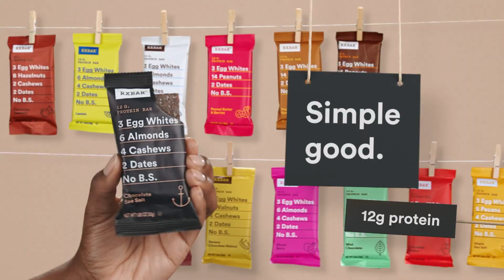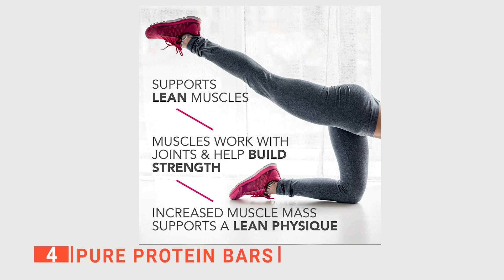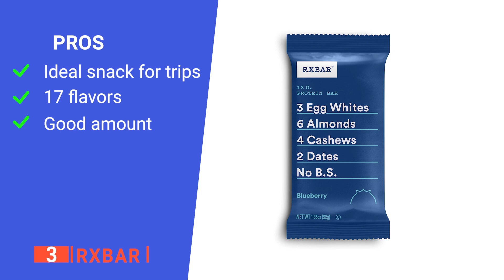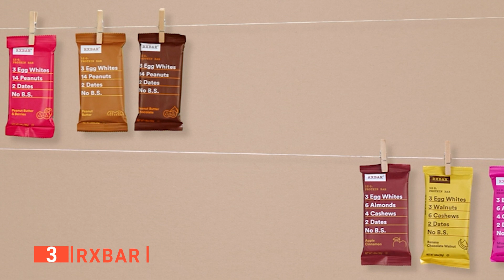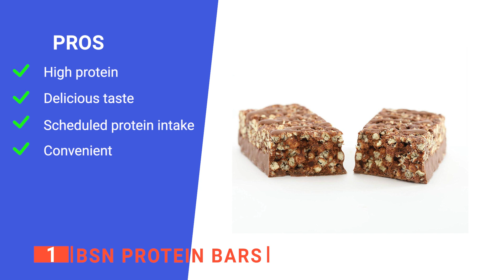✅ TOP 5 Best Protein Bar [ 2023 Buyer's Guide ]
Protein Bar: Hey guys, in this video, we’re going to review the pros and cons of the top 5 best Protein Bar for sale right now.

(paid links)
00:00 Intro
00:35 5️⃣ Grenade Carb Killa
01:58 4️⃣ Pure Protein Bars
03:41 3️⃣ RXBAR
05:08 2️⃣ Quest Nutrition High Protein
06:40 1️⃣ BSN Protein Bars

Protein is essential to have in your daily meals as it promotes muscle growth. Protein Bars can be an extremely useful snack before a good workout or just to keep hunger at bay. When choosing a protein bar that's right for your diet, consider the carb, sugar, and protein levels as well as taste and texture. Watch this video to find one suited to your needs.

In today’s video, we are going to look at the top five best Protein Bar available on the market today. We have made this list based on our own opinion, research, and customer reviews. We have considered their quality, features, and values when narrowing down the best choices possible. If you want more information and updated pricing on the products mentioned, be sure to check the links above.